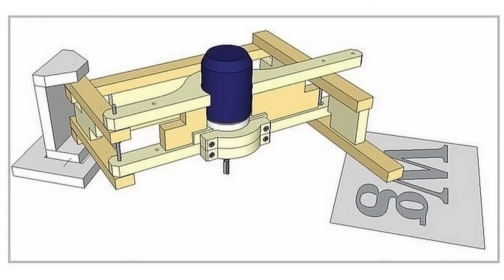Frezen met PANTOROUTER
First test : Routing with a PANTOROUTER.